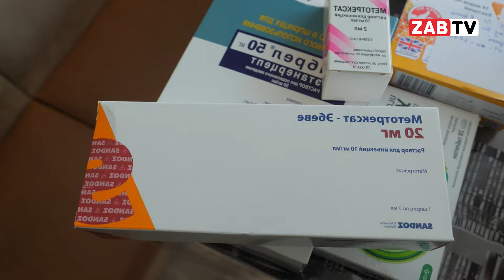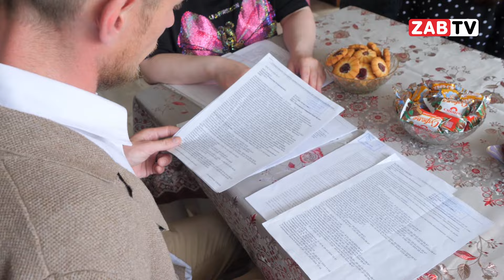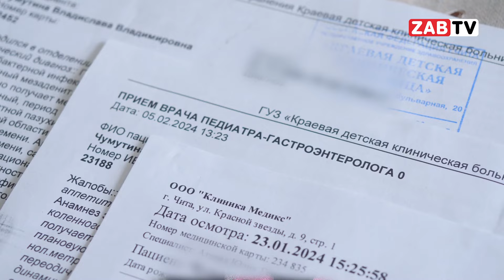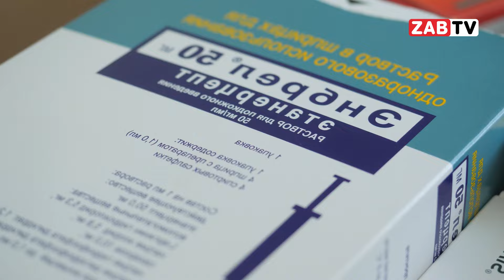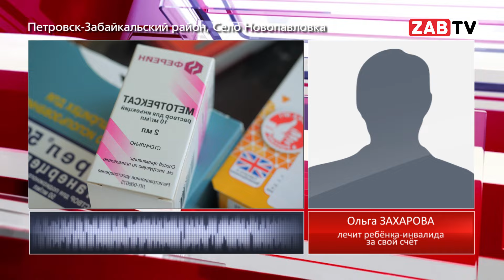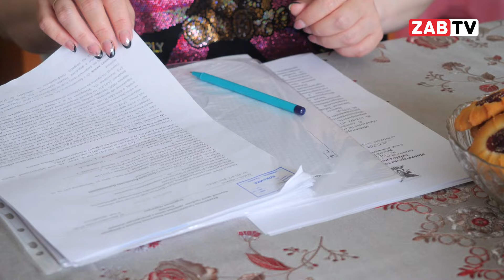Забайкальские дети не могут получить жизненно необходимые лекарства для лечения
Тысячи забайкальских детей живут с инвалидностью. Многим из них требуется на постоянной основе принимать лекарства для сохранения нормального качества жизни. К сожалению, многим сделать это не удаётся. Нередко причина- отсутствие лекарственных препаратов. Очередная история о мнимой помощи Минздрава больному ребёнку в материале моих коллег.